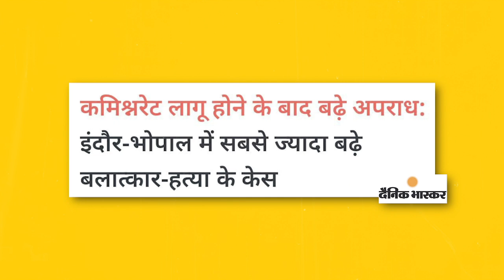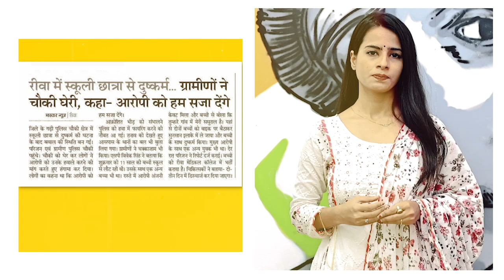माताओं-बहनों मामा के प्रदेश में सावधान रहना, यहां तो... | Madhya Pradesh | Shivraj Singh